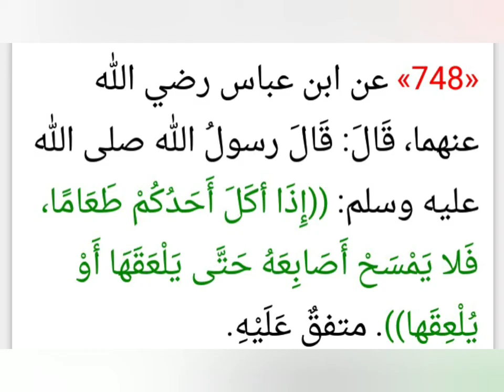(ഭാഗം:07)🗓ഇന്നത്തെ ചിന്താവിഷയം📋 ഭക്ഷണ ശേഷം വിരലുറുഞ്ചുന്നതിന്റെ മഹത്വം എത്രയോ വലുത്!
ഇന്നത്തെ ചിന്താ വിഷയത്തി
ന്റെ ഏഴാം ഭാഗം ആണ് ഇവിടെ കൊടുത്തിരിക്കുന്നത്    ഇനിയും ഇസ്ലാമികപരമായ വീഡിയോകൾക്ക് ഹുജ്ജത്തുൽ ഇസ്ലാം എന്ന യൂട്യൂബ് ചാനൽ നിങ്ങൾ സബ്സ്ക്രൈബ് ചെയ്യുക